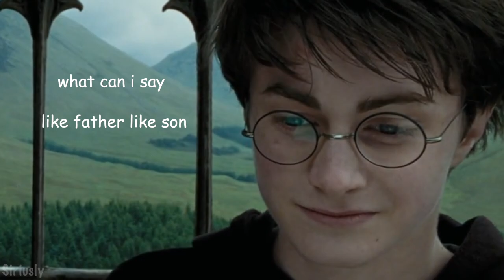remus lupin being everyone's favourite teacher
hey ppl! i'm back with another video, this time themed around everyone's favourite professor:) i had this one suggested to me a while back so hope you all enjoy it!

also for those interested, i apologies for the lack of uploads of late although i've been very busy with school work. that's the summer holidays started now however, so will be trying to get videos up more regularly! thank's for being so patient with me:)